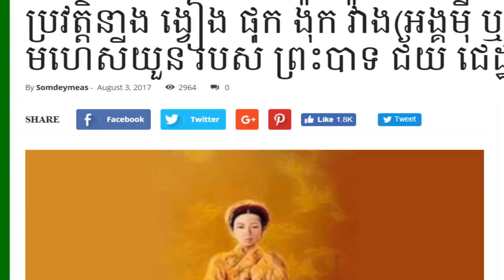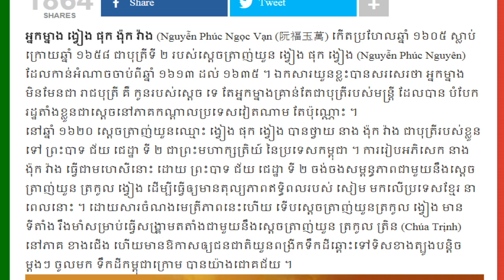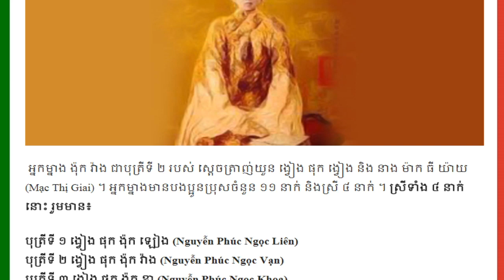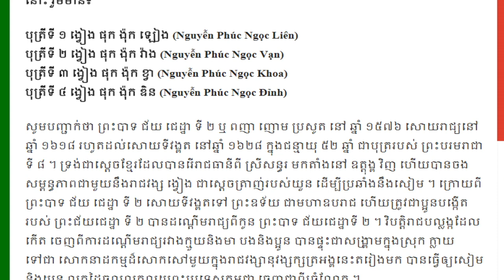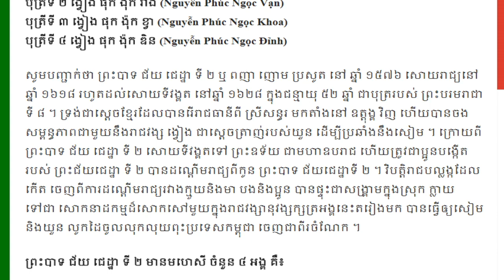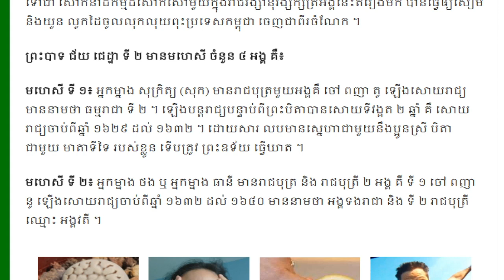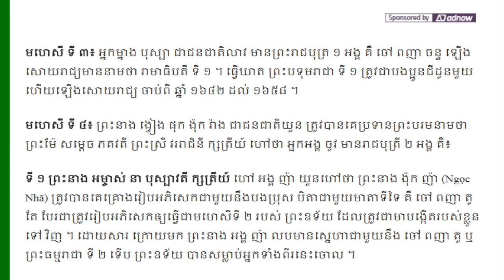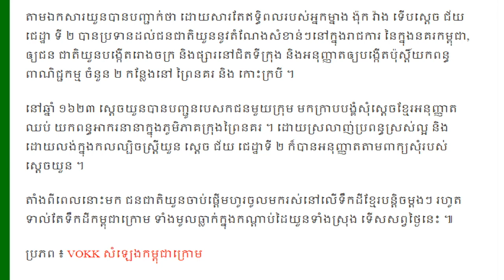ប្រវត្តិ​នាង ង្វៀង ផុ​ក ង៉ុ​ក វ៉ាង (អង្គមុី ឬ អង្គចូវ) ជា​មហេសី​យួន ​របស់ ព្រះបាទ ជ័យ ជេដ្ឋា ទី ២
សូមស្វាគមន៍មកកាន់ប្រភពពត៌មាន​ និងចំណេះដឹង!
សូមអរគុណចំពោះការទស្សនា និងសូមអធ្យាស្រ័យចំពោះកំហុសឆ្គង។

Here is a collection of educational videos related to success in study, business and life.